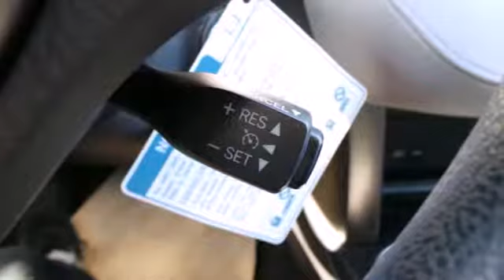2014 Toyota RAV4 Rochester MN Winona, MN S40574 - SOLD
Year: 2014
Make: Toyota
Model: RAV4
Trim: LE
Engine: 2.5L 4-Cylinder DOHC Dual VVT-i
Transmission: 6-Speed Automatic
Color: Silver
Interior: Ash
Stock #: S40574

Address:
4900 Highway 52 N